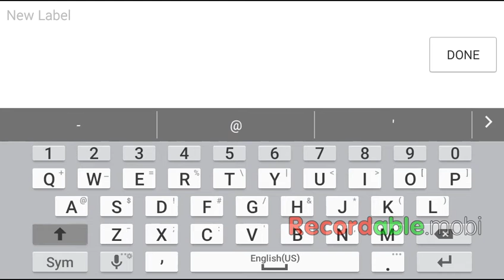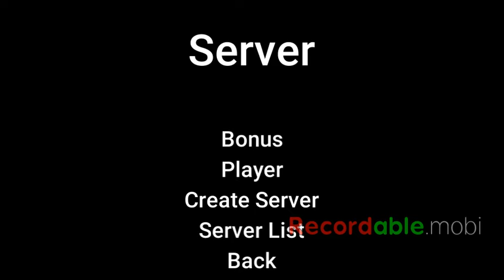I was a noob | Death Run